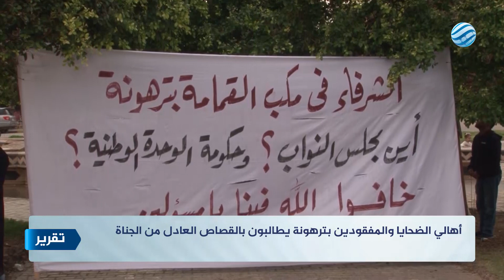أهالي الضحايا والمفقودين بترهونة يطالبون بالقصاص العادل من الجناة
تقرير | إبراهيم الكاسح